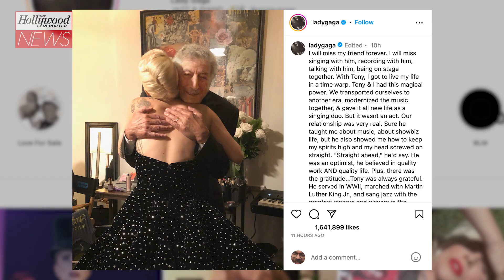Lady Gaga Pays Tribute to Her "Real True Friend" Tony Bennett | THR News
Lady Gaga is paying tribute to her dear friend and collaborator the late Tony Bennett. Gaga remembered Bennet in a touching social media post dedicated to the legendary singer who died on July 21st in his hometown of New York City at the age of 96.